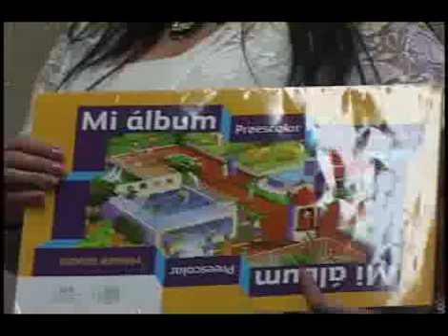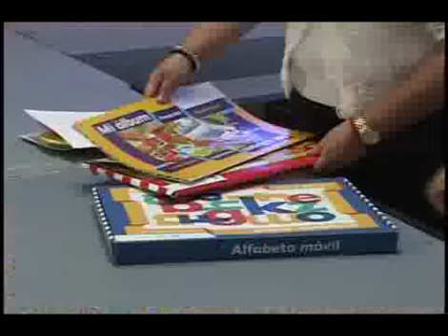PRESENTAN NUEVO LIBRO DE PREESCOLAR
ANTE MAESTROS DE KINDER PRESENTAN EL NUEVO MATERIAL DE APOYO PARA ESTE NIVEL